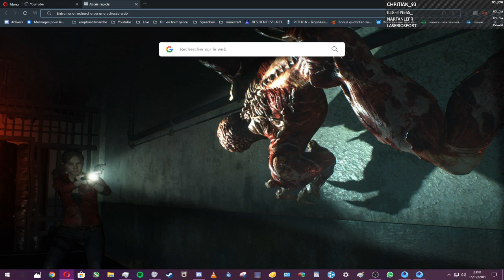COD mobile en compagnie du Doom stream du 15/12/2019 partie 4